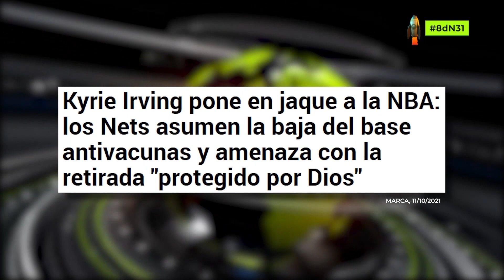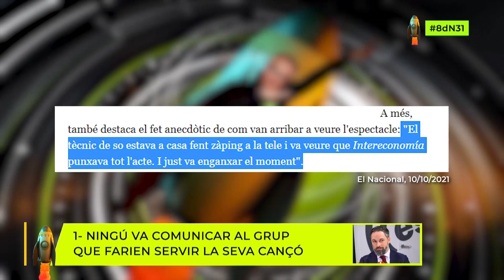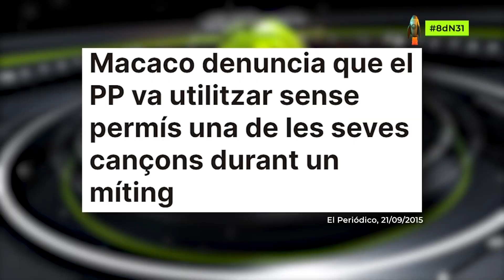Rahola, Kyrie Irving, Elèctrica Dharma, 2 Sesés i Ciutat de Mèxic | 8 DE NOTÍCIES 8dN31 - 11-10-21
Millors moments del 8dN31 "8 de Notícies".

De dilluns a divendres a les 20:45h per la TDT de 8TV